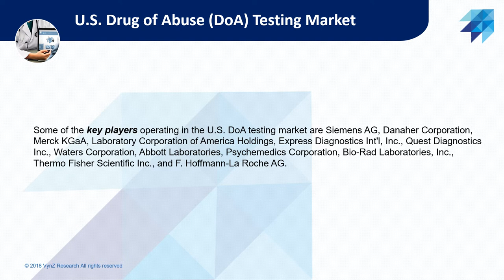U.S. Drug of Abuse (DoA) Testing Market – Analysis and Forecast (2019-2024)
The U.S. drug of abuse (DoA) testing market is expected to grow at a CAGR of 9.7% during the forecast period with its market size predicted to reach USD 3.6 billion by 2024. The U.S. DoA testing market is primarily driven by the stringent laws and regulations, government initiatives, and increasing awareness against drug abuse and development of advanced drug test equipment. The testing for drug abuse requires products such as immunoassay analyzers, chromatography instruments, breath analyzers, rapid test kits, and assay kits & reagents.
Among the various products being used for testing drug abuse, the rapid test kits account for the largest demand in the U.S. DoA testing industry. The high demand for these kits is primarily due to the need for easily available and accessible testing for on the spot drug abuse testing. The rapid test kits as per its name also present output in a short time thereby has higher demand in comparison to the other product category. The market for breath analyzers is expected to grow at the highest CAGR during the forecast period.
The DOA tests make use of human samples such as urine, saliva, hair, blood, breath, and others. Urine is majorly used for drug abuse testing since it contains parent drugs or metabolites in them, that is tested for the presence of major illicit drugs. The urine samples lead the global DOA testing market based on size. Some of the other sample type used includes tissue and sweat.

The stringent laws and regulations, government initiatives to curb drug abuse, and increasing awareness against drug abuse and development of advanced drug test equipment are the primary growth drivers for the U.S. DoA testing industry. The substance misuse and its addiction of opioids such as morphine and heroin have been a serious concern for the U.S. government as it affects the socio-economic welfare and public healthcare. The National Institute on Drug Abuse reported that an estimated 1.9 million people in the United States suffered from substance use disorders related to prescription opioid pain medicines in 2013 and 517,000 suffered from a heroin use disorder.
The government in the country is promoting educational initiatives to be delivered in school and communities, supporting prescription drug monitoring programs, implementing overdose education and naloxone distribution programs, and aggressive law enforcement efforts. The government is also supporting the investment for research and development for pain management and next-generation analgesics. This is anticipated fuel the market for DoA testing in the U.S.
Key players operating in the U.S. DoA testing market are Siemens AG, Danaher Corporation, Merck KGaA, Laboratory Corporation of America Holdings, Express Diagnostics Int'l, Inc., Quest Diagnostics Inc., Waters Corporation, Abbott Laboratories, Psychemedics Corporation, Bio-Rad Laboratories, Inc., Thermo Fisher Scientific Inc., and F. Hoffmann-La Roche AG.